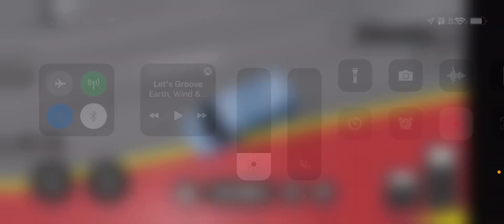For my future self